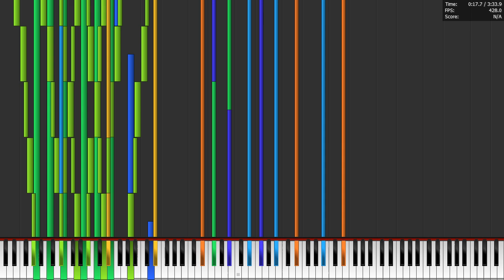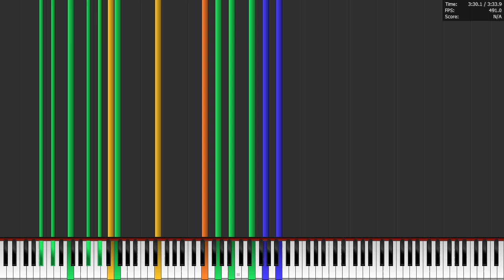AMD A6-5400K plays Super Moldy Apple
Specs:
AMD A6-5400K
8 GB DDR3
AMD Radeon 7560D
1 TB HDD